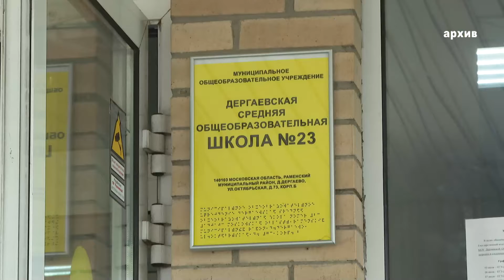Сегодня и завтра, 03.06 и 04.06 11-ые классы сдают экзамен по русскому языку (ЕГЭ).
Сегодня и завтра, 03.06 и 04.06 11-ые классы сдают экзамен по русскому языку (ЕГЭ). 740 выпускников пишут экзамен 03.06, 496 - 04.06. В соответствии с порядком итоговой аттестации, именно этот экзамен является обязательным для всех и при условии положительного результата, дает выпускнику право получить аттестат о среднем образовании.